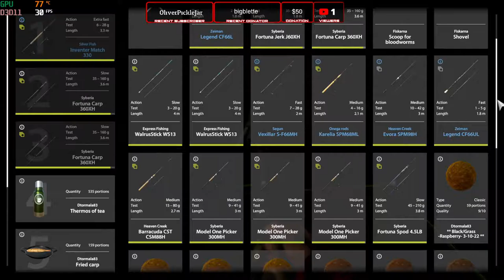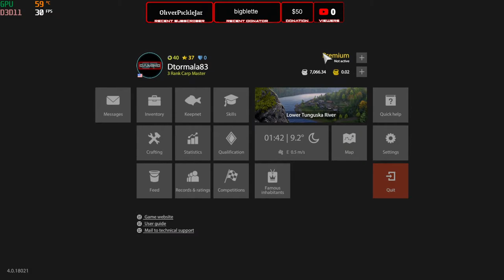Russian Fishing 4 - Small river and Trolling #196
Hey guys, this is Russian Fishing 4 - Small river and
Trolling #196